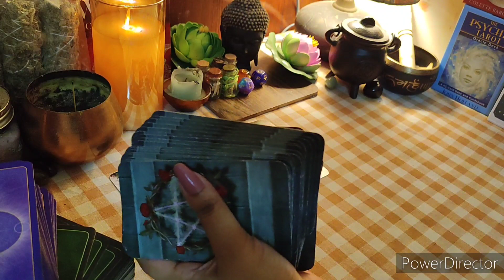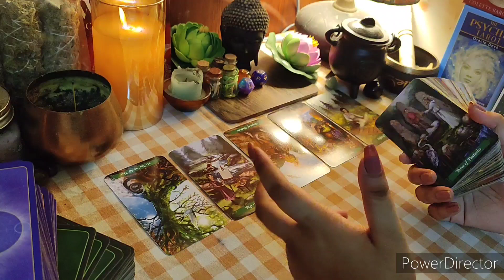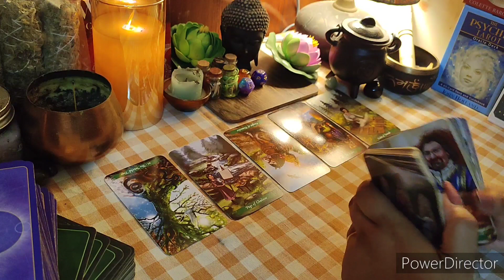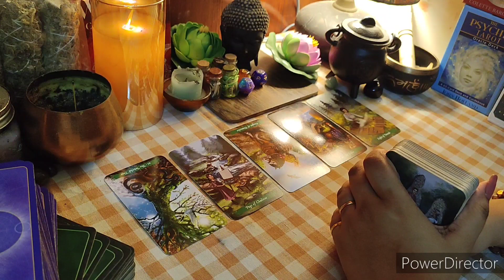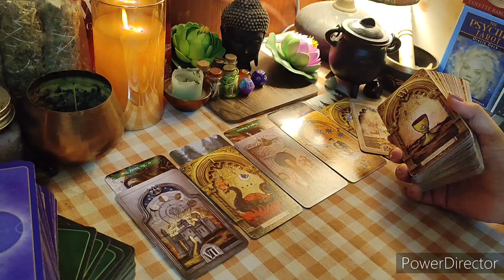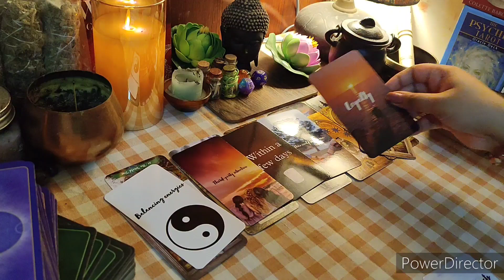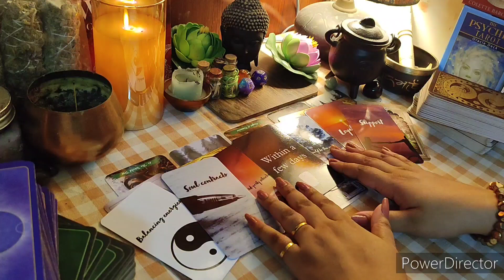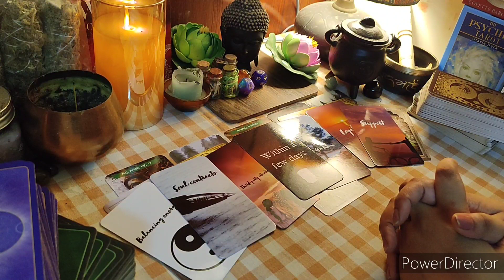🔮30th May 2022+ 🥰their CURRENT energy⚡🧿 Hindi Tarot🧿💘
This is a general reading for the collective people for May 2022.😇